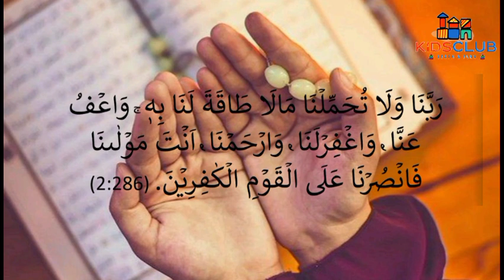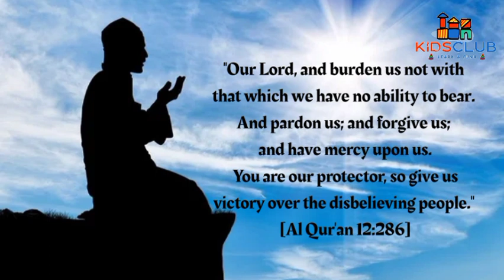7th Dua of Rabbana#rabbanaseries